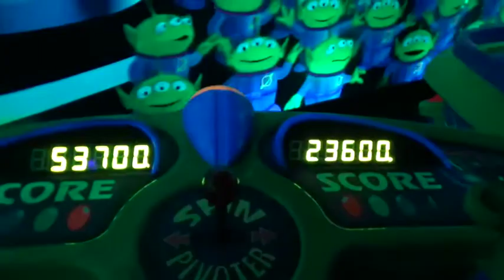Lion King met de Princess team : Vlog 2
In deze vlog reeks ga ik samen met Maaike en Leonie op pad in Disneyland Paris tijdens het Lion King en Jungle Book festival.